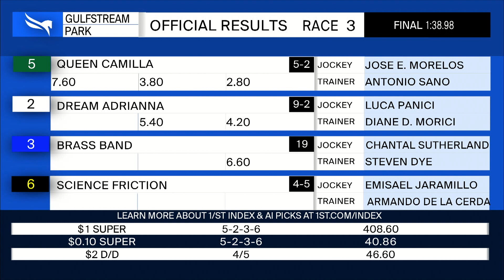Gulfstream Park May 15, 2022 Race 4